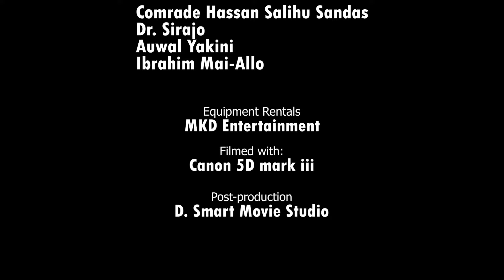MURADIN MASOYA (episode 2) An interesting web series, Hausa movie with English subtitle.